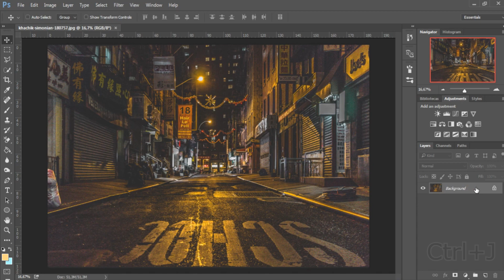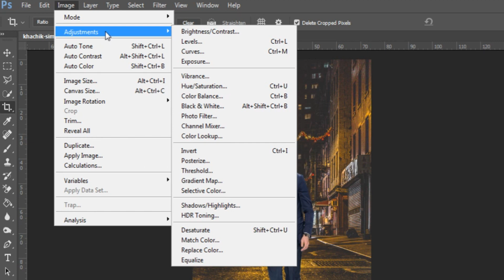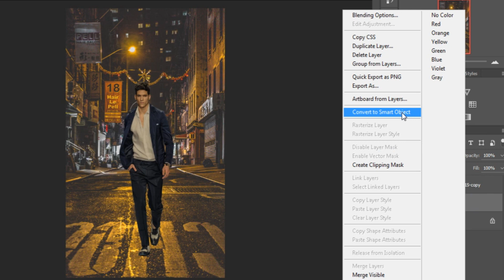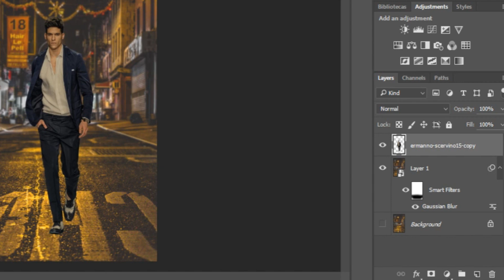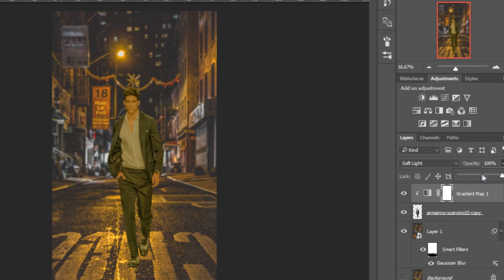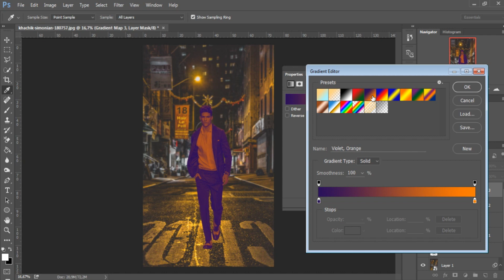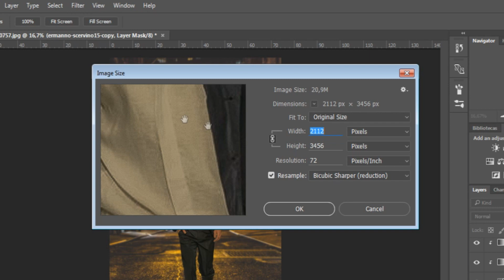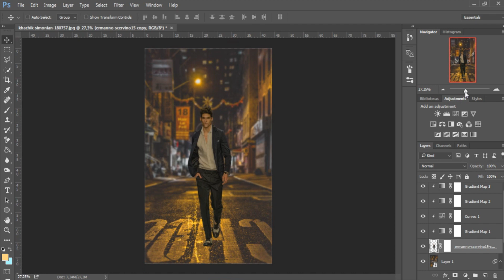Básico de Manipulação - Parte 1 | Ambientação/Ajustes de Cores | Photoshop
E ae galera, nessa primeira parte eu ensino os métodos que eu uso para ambientar uma imagem sobre o fundo, ajustando as cores, etc.